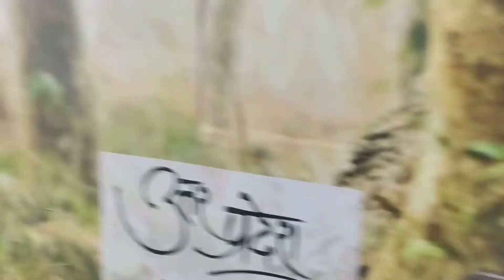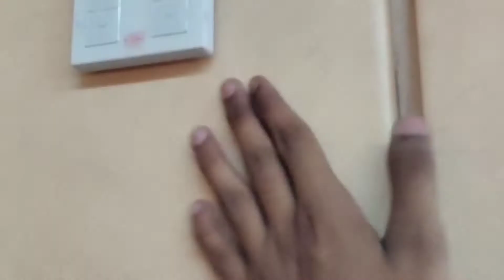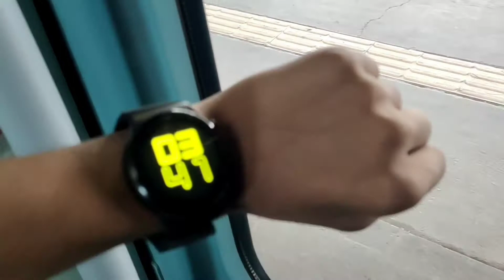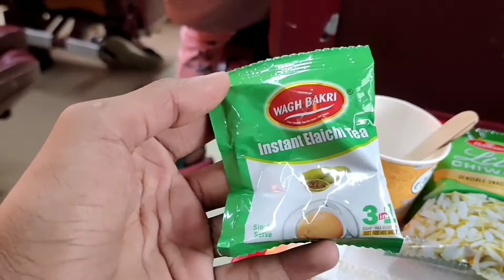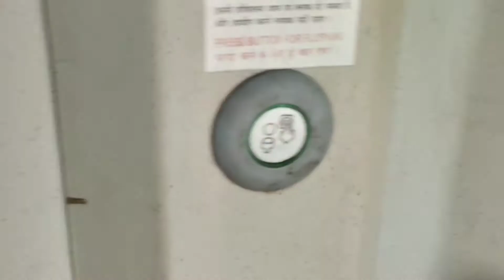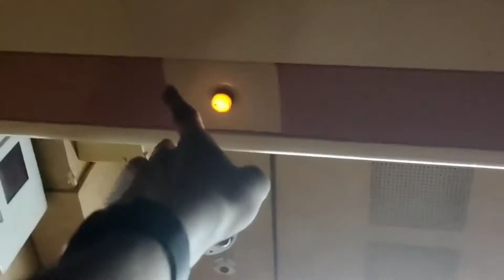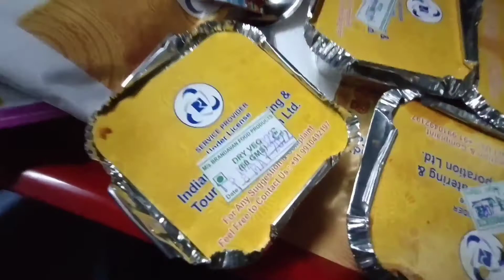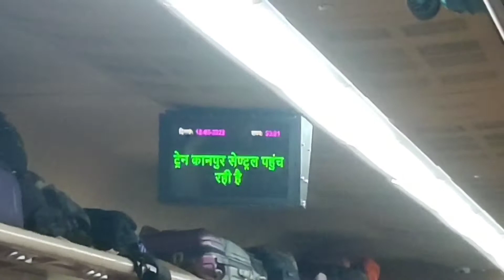Tejas Express Journey | New Delhi To Kanpur Central | @IRCTCOFFICIAL Food Review 🔥 GUPTA BROTHERS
For Any suggestion or Advice

Vlogging Camera
⏩️Fujifilm Digital Camera
⏩️Vivo V20
⏩️Vivo V15

THANKYOU FOR WATCHING THIS VLOG AND FOR READING THIS DESCRIPTION